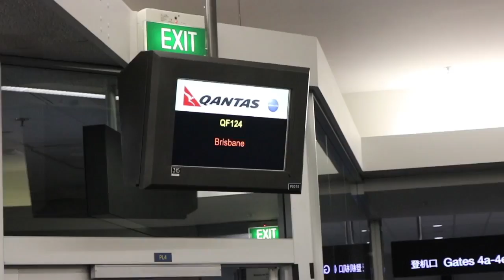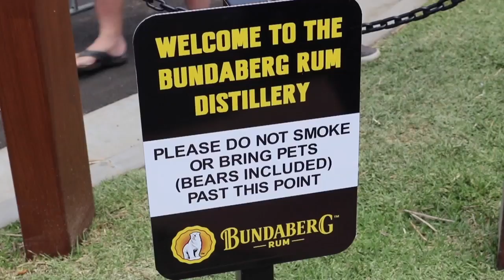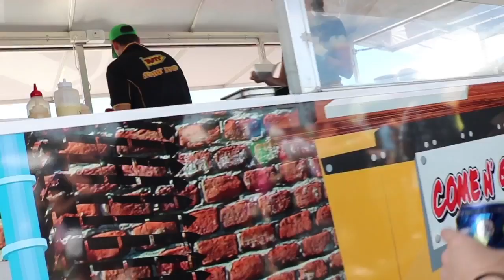Australia's Biggest Rum Festival | VLOG 021 | Gennavieve Lyons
In this episode:
Another International flight, to go shopping in the city, followed by Australia's Biggest Rum Festival.